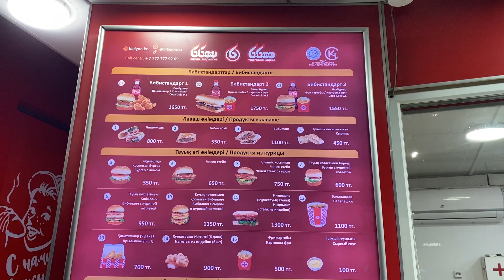ASMR GIANT SANDWICH IN KAZAKHSTAN MUKBANG (FRIES, CHICKEN NUGGETS) EATING SOUNDS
ASMR GIANT SANDWICH IN KAZAKHSTAN MUKBANG (FRIES, CHICKEN NUGGETS) EATING SHOW

In this asmr eating video i will eat giant sandwich. As usual here no talking, only eating.

I wish you a pleasant viewing of my asmr eating video with giant sandwich.